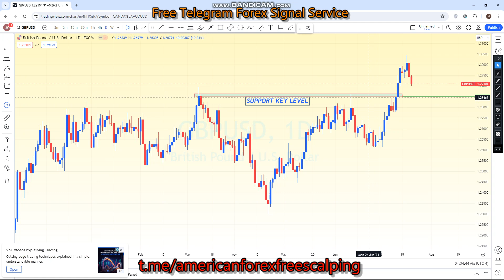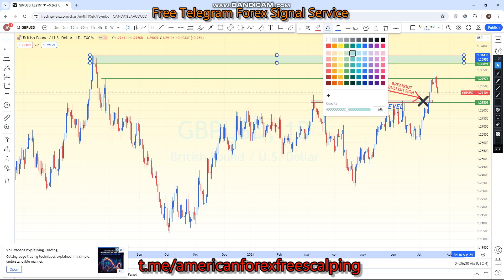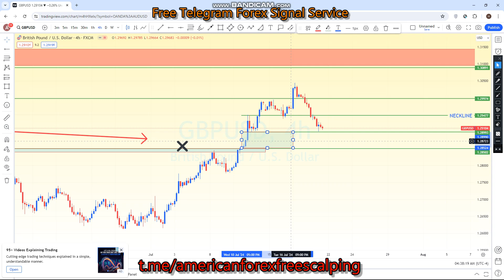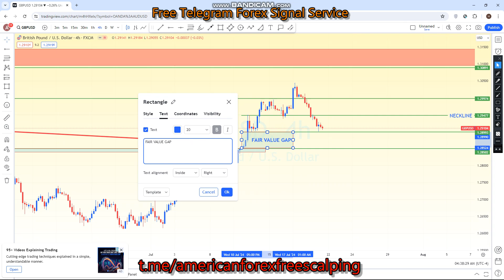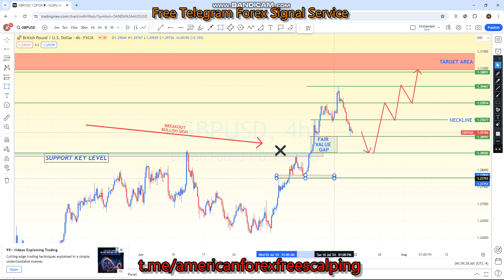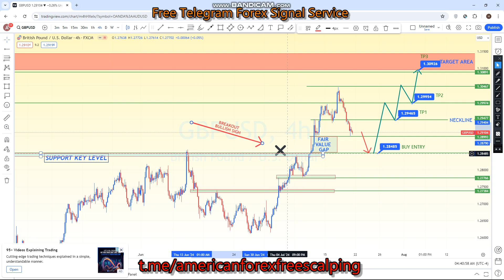GBPUSD 22 TO 26 JULY 2024 American Weekly Technical | Fundamental Forex Forecast Free t.me Signals